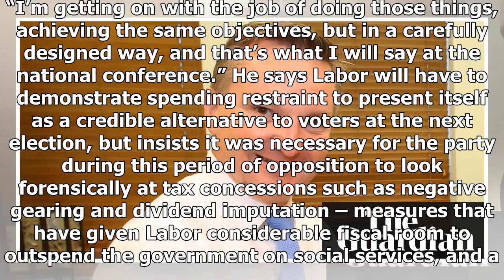Breaking News | 'Unfinished business': Chris Bowen on why his current goal stops at treasurer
When you ask Chris Bowen whether he wants to lead the Labor party, you get this answer: “Not particularly. I want to be treasurer.” “I really want to be treasurer of Australia, that’s my focus. I mean that seriously. I was treasurer [in the last period of government] all too briefly, I’ve got unfinished business. That’s my job, that’s the job I’m focused on. I hope I’m treasurer for a long time.” In an interview with Guardian Australia’s politics podcast at the tail end of budget week, Bowen pla...